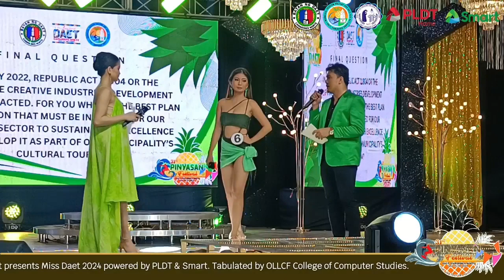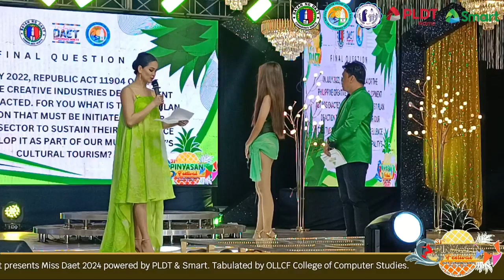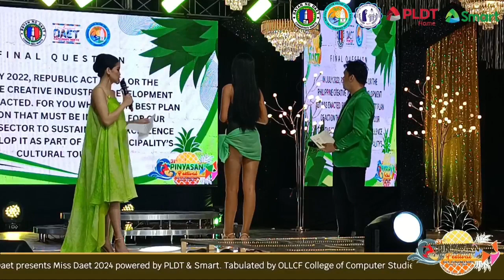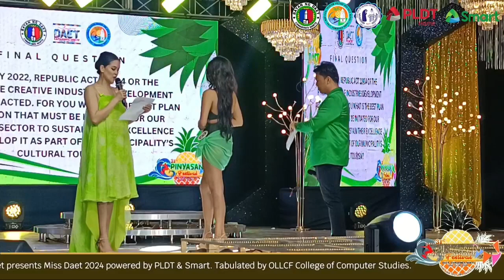MISS DAET 2024 TOP 5 QUESTION AND ANSWER PORTION